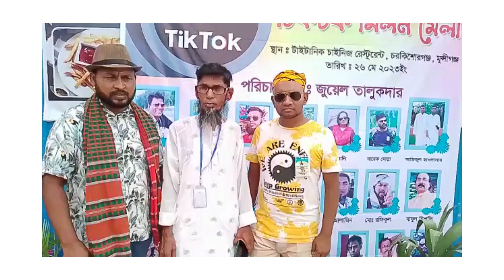প্রিয় মানুষদের সাথে কিছু মূহুর্ত - SIK Multimedia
Welcome to SIK Multimedia, your ultimate destination for all things music and media!
We are passionate about bringing you the latest news and entertainment in the world of music, movies, TV shows, and more.

On this channel, you'll find a wide range of content designed to enhance your music experience. Whether you're a casual listener, a budding musician, or a music enthusiast, SIK Multimedia is here to inspire, educate, and entertain you.

Join our vibrant community of music lovers, and let's embark on an incredible multimedia adventure together.